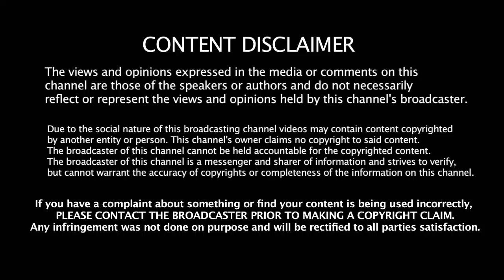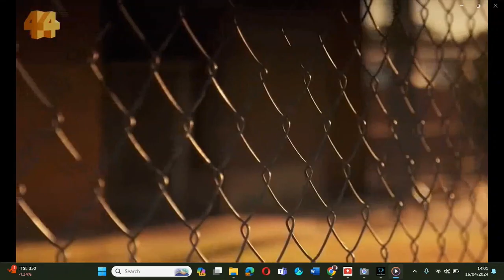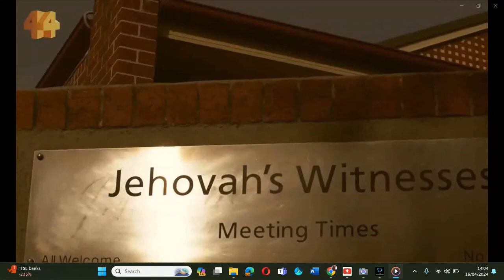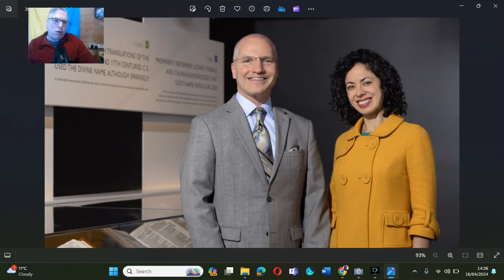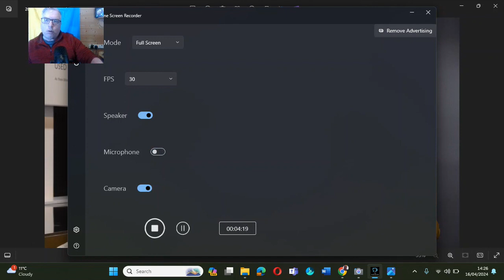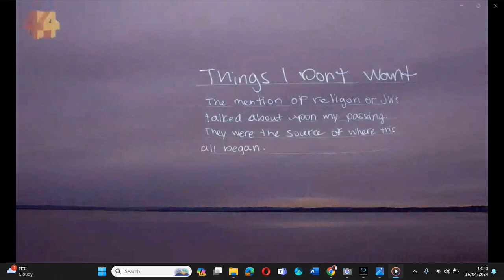Jehovah's Witnesses your actions affect people's lives outside those leaving